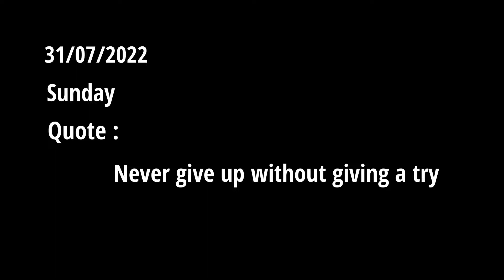Achanak se plan mai change | daily vlog 65| Sushhh lifestyle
𝙃𝙚𝙮 𝙎𝙨𝙪𝙥 𝙞𝙩'𝙨 𝙎𝙪𝙨𝙝𝙝𝙝 𝙡𝙞𝙛𝙚𝙨𝙩𝙮𝙡𝙚 this side so we are back with our daliy vlogs 🤙🏻💸